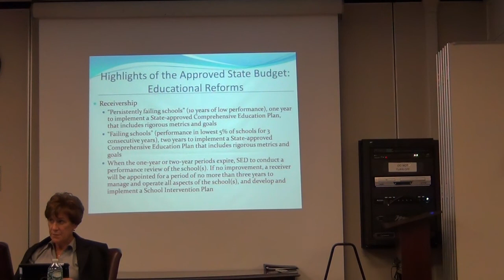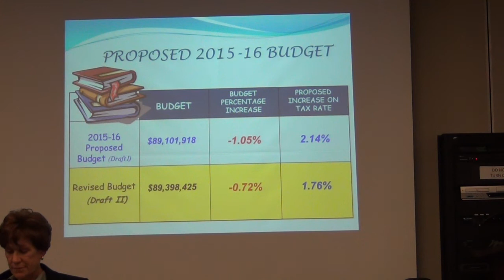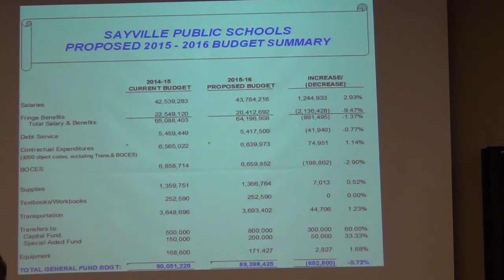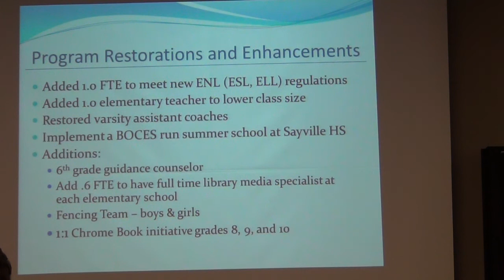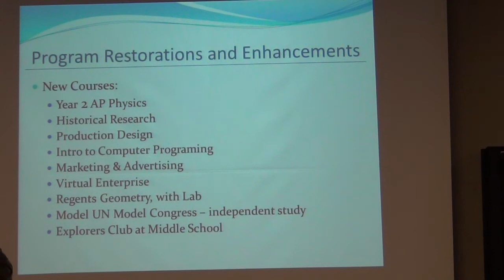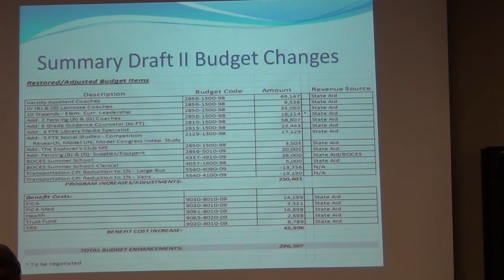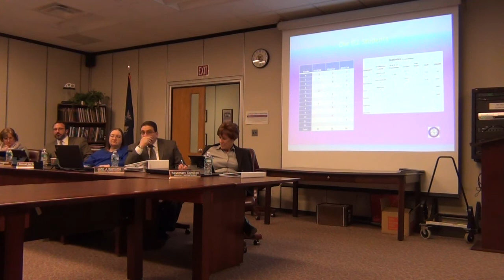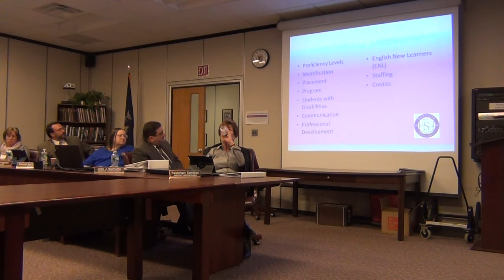April 15, 2015 - Sayville UFSD Board of Ed Meeting (expand to show more)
Click "Show More" to see comment and applicable links.  Highlights include potential new staff evaluations, independent observers, approved NYS budget educational reforms.

Mr. Stimmel spoke of new ENL requirements. During Board discussion, Mr. Verdone expressed a want to lower the residential tax increase to 1.5 opposed to the proposed 1.76.  Approximately $150,000.00 would be required.  No one else on the BOE verbally supported his suggestion.  And the Board accepted the budget 'as is'.

Residents comments/concerns:  Disappointed more funds weren't directed toward lowering the tax increase.  At 1:04:50  Debra Burns questions why students have not been able to use the high school's wellness center, which they were supposed to use since it was built,  She also questions additional $190,000.00 capital project (in the bond) spending on a bus loop, parking and lighting in front of the high school, when other common sense approaches should be tried to alleviate traffic concerns, before spending additional funds and ripping up the grass area which children use.  She offers alternatives.  The fencing club (soon to be a team) addresses the Board of Education, expressing their gratitude.  Congrats to the Team!  They spoke so well - Listen to the video!

Watch video for further discussion and comments.  See the following link for complete agenda and minutes (when minutes are available)